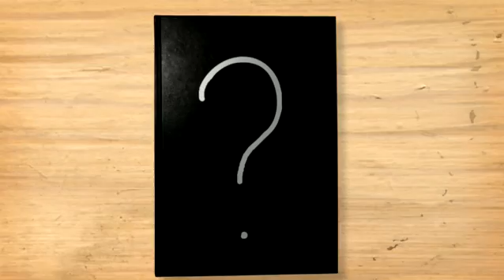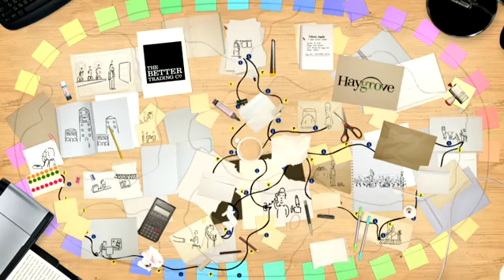Shell Foundation ethical agents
This video will provide you with more detail about the idea of creating ethical agents to address sustainability challenges in agricultural supply chains.